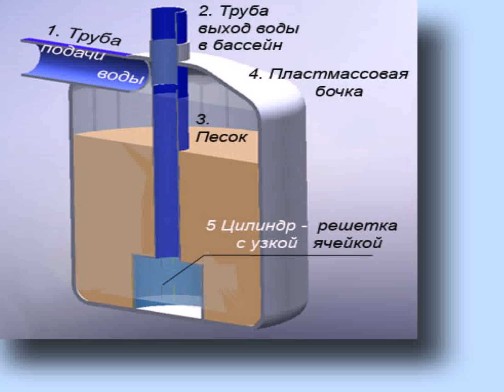Фильтр Тонкой Очистки Для Мини Мойки Своими Руками